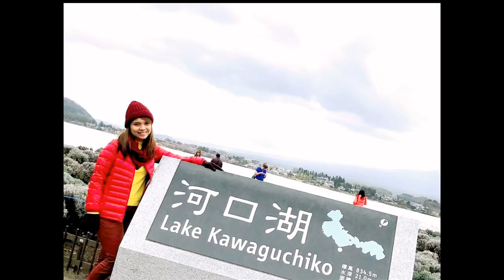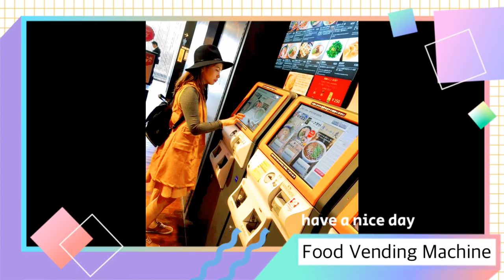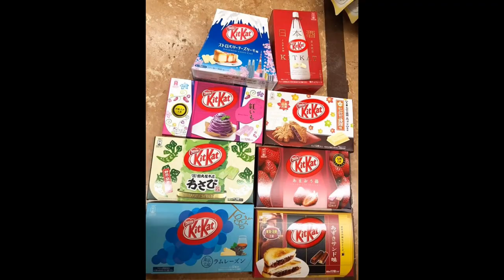Steps on How to Apply Tourist Visa in Japan Plus Additional Tips | Travelista Talk Show | Jeddah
(PLEASE DON'T SKIP THE ADVERTISEMENT)

STEPS ON HOW TO APPLY JAPAN TOURIST VISA IN SAUDI ARABIA

REQUIREMENTS:

1. Valid Passport
2. 1(one) Application form duly filled in and signed by applicant.
3. One photograph pasted on application with glue only. Please do not staple or tape.
Photograph: taken within the last 6 months, size 45mm x 45mm, with plain background.
4. Photocopy of Iqama and Exit/Re-entry Visa (for non-Saudi only )
5. Flight Information (Round Trip)
6. Documents certifying that the person concerned can defray necessary expenses incurred during the stay in Japan: Bank statement for the last 6 months and Certificate of Employment attested by the Chamber of Commerce.
7. Letter of Guarantee for Invitation from Japan (Japanese or English) if applicable
8. Letter of Reason for Invitation (Japanese or English)
9. Schedule of Stay (Japanese or English)
10. Certificate of residence (with description of relationship among all family members) of relatives, friends living in Japan.
(Note) When the guarantor is a foreign national, submit a photocopy of the both sides of the valid Residence card (the Alien Registraton), a Certificate of residence without omission of matters listed, and a photocopy of his/her passport (including the pages of status items, the record of entry/departure, and permission of residence)

ABOUT PASSPORT
Valid Passport should have at least 2 blank visa pages. Non Saudi passport requires a re-entry permit to the kingdom. The Passport is not required to be valid for several months before expiry if the passport is valid on the entry day to Japan, however, applicants are advised to check the expire date of passports to avoid unnecessary problems during staying in Japan.

SUBMITTING DOCUMENTS
Documents will be accepted at Visa Section by the applicant or his/her representative or Embassy Services Company "Al Fifa for General Services"; during Visa Application hours 08:30 ~ 12:00
Application without original passport will not be acceptable.  However, if an applicant wishes to retain the passport for urgent travel, some cases will be considered upon a written request.
Applying by mail is strictly prohibited to avoid loss of passport.
Documents must be submitted well in advance prior to the departure date, preferably at least 2 weeks earlier.

PASSPORT PICK-UP
The date to pick up the passport will be written on the receipt after the submission of documents. It will usually be ready for pick-up after 3 – 5 working days, but in some cases it may take 5 days ~ a week or even longer.

VISA VALIDITY
Single-entry visas are valid for three months and double entry visas for six months. Multiple-entry visas are valid for 12 months or 3 years from the date of issue.
In case a visa is valid for three months, the holder can use it to enter Japan any time within three months from the date of issue. When a visa is not used within three months, it will be automatically invalid. The holder has to apply for a visa again with required documents.

VISA FEE
(as of 1 April 2016)
Visa fees must be paid with cash only. Please bring the exact amount. Personal checks and credit cards are not accepted.
SR95 for Single Visa
SR190 for Double-entry & Multiple Visa
For Indians, SR25 for Single, Double and Multiple, SR5 for Transit
For Iranians, SR155 for Single, SR315 for Double & Multiple
Visa fee will be gratis for Diplomatic, Official VISAs and nationals of countries that have reciprocal arrangements with Japan.
Asia: Korea, Pakistan, Bangladesh, Philippine(as temporary visitors & Entertainers only), Malaysia
Middle East: Jordan
Fees might change with effect from 1st of April each year.

OTHERS
1. In principle, applicant is required to come to the visa counter of the embassy in person with his/her your application. However, if you meet the following conditions, you can make your agent, family member, or messenger apply on your behalf:
Those who hold a diplomatic or official passport.
Those who are traveling on business purposes.
Those who have traveled to Japan within last 5 years.
Those who are either under 16 years or over 60 years of age.
Those who are physically disabled.
Those who are traveling as part of a group tour.
2. In case a visa is not granted, we usually explain Criteria of Visa Issuance, but cannot disclose the reasons to the applicant or persons concerned. We do not accept the same application from the same person within six months from the date of the visa refusal.